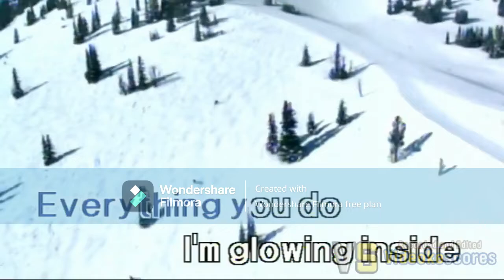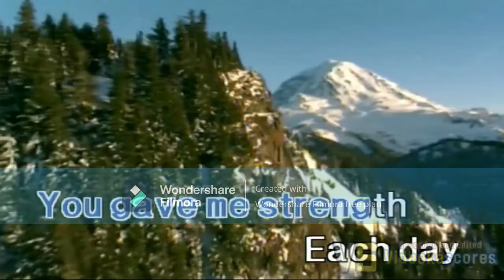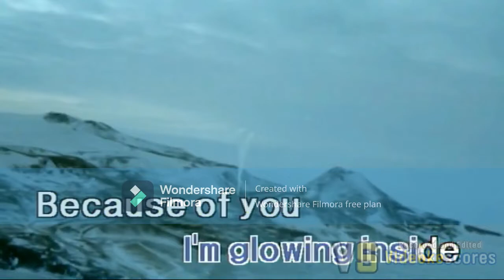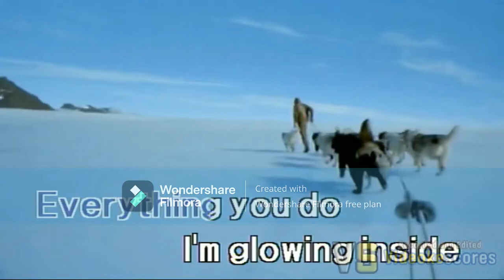Glowing Inside Final Edit